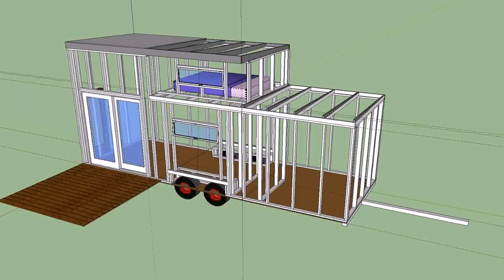Tiny House On Wheels Plans Free - Gif Maker DaddyGif.com (see description)